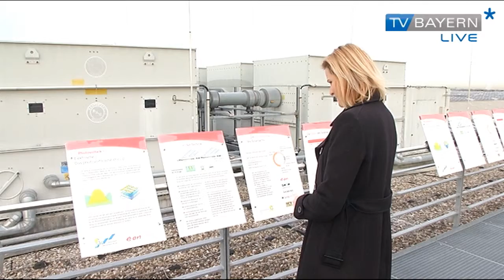Wirtschaftsradar Folge 97 - TV BAYERN LIVE* am 05.01.2014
Das Neuste aus der Wirtschaft in Bayern - TV BAYERN LIVE*